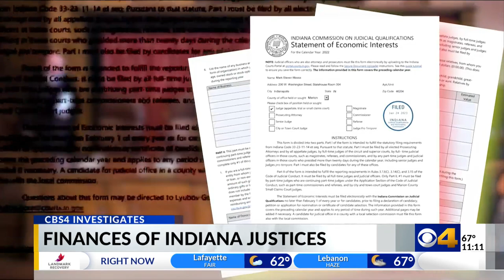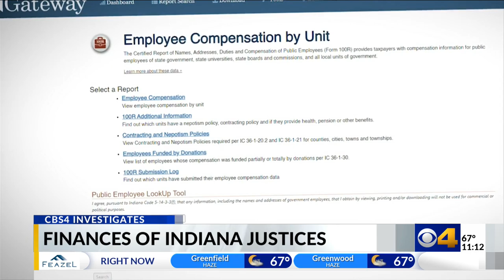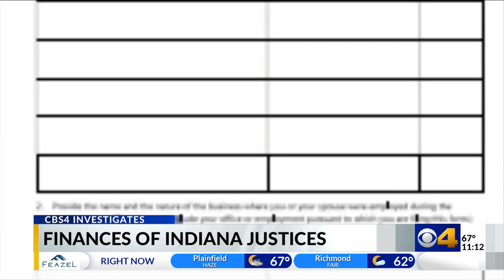Finances of Indiana Supreme Court justices: a deeper dive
A review of financial disclosure statements filed by the justices of the Indiana Supreme Court led to the discovery that Chief Justice Loretta Rush originally under-reported her outside income in 2022.